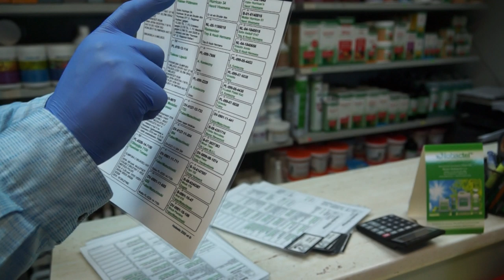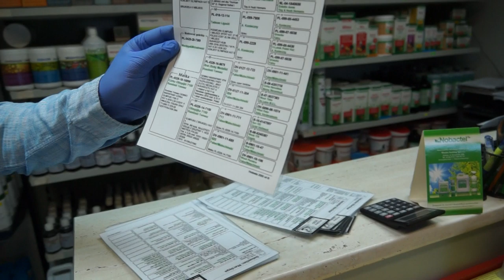Pakiety gołębi do lotów spółki Wardęga - Michałowski